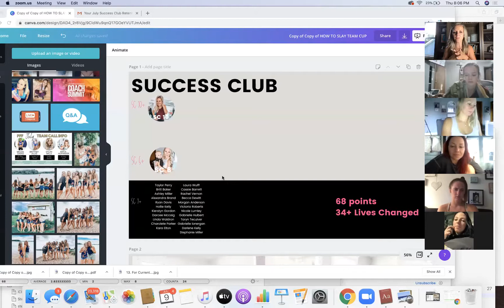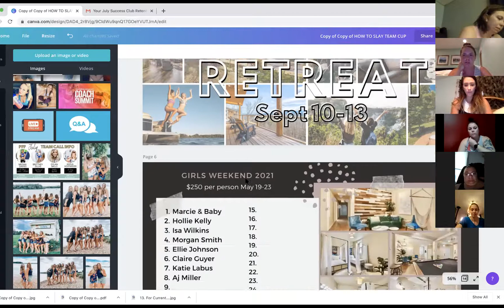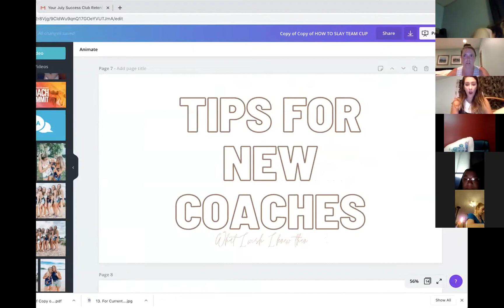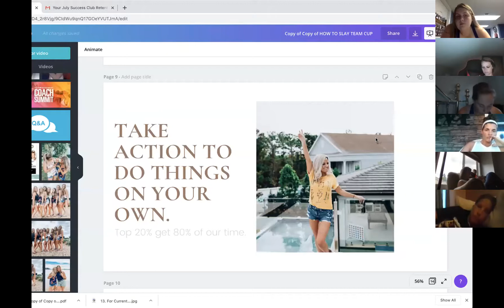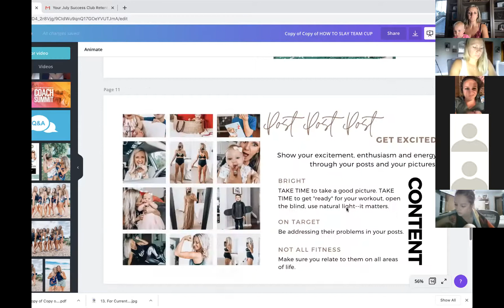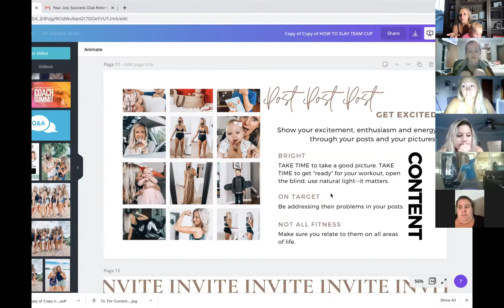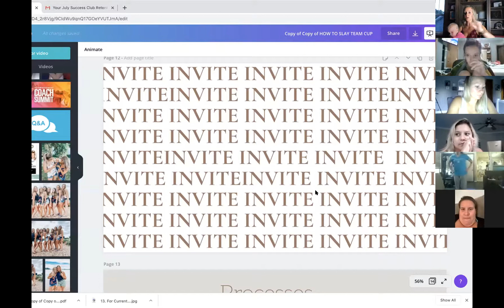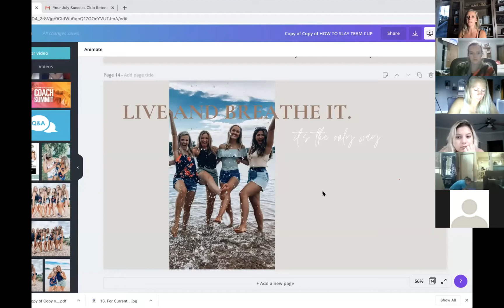Team Call: New Coach Kickoff